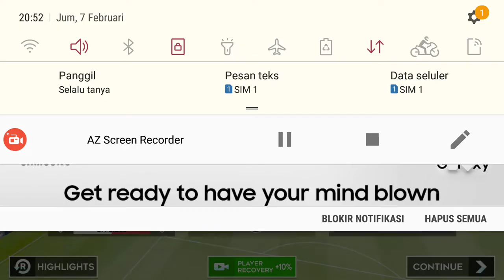GAME SEPAK BOLA TERBAIK DI ANDROID, BENARKAH??? (Dream League Soccer 2020)